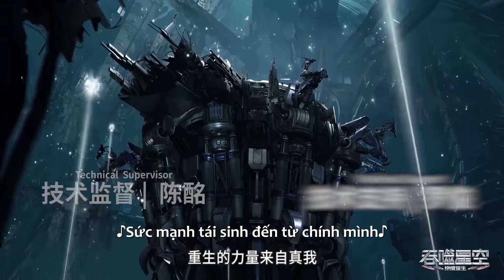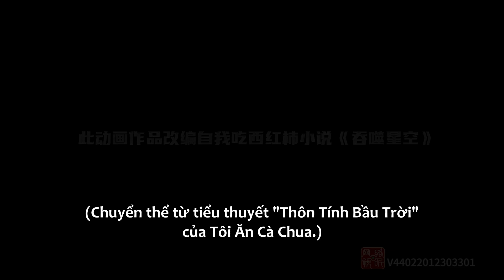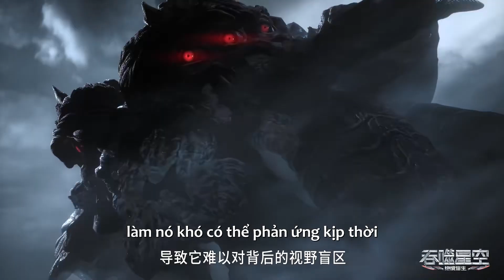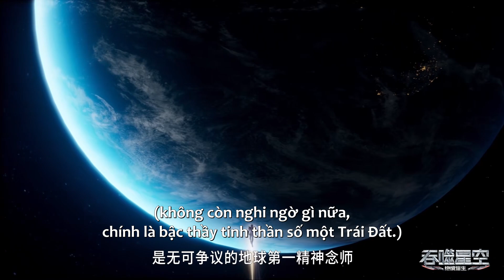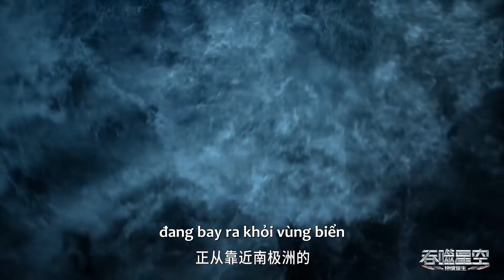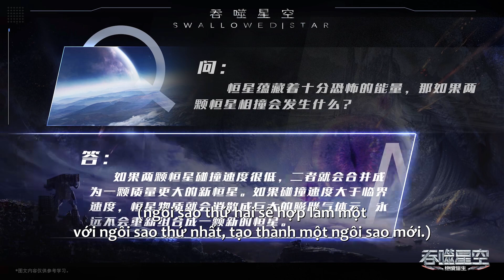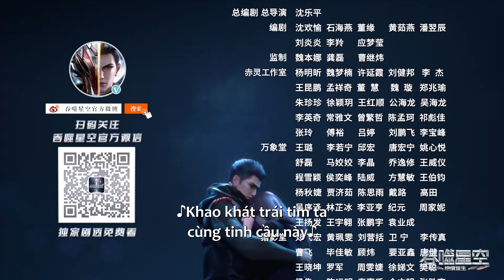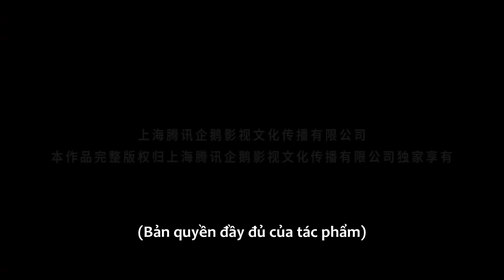[VIETSUB FULL HD] Thôn Phệ Tinh Không - Tập 80 | Hoạt hình 3D Huyền Huyễn Hiện Đại Hay Nhất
Trên Trái đất, một thảm họa đã gây ra sự biến đổi của muôn loài. Kẻ thượng đẳng sống sót và kẻ thấp kém bị tuyệt chủng.
La Phong luôn cố gắng trở thành 1 võ giả trong thế giới hiện đại tương lai đầy lạ lẫm. Trong cuộc hành trình của mình anh luôn phải đối đầu với những thử thách khác nhau. Nỗ lực, khát khao, là một người có tình có nghĩa… La Phong luôn làm những việc mà anh cho là đúng. Chính vì vậy mà anh luôn được những người bạn của mình ủng hộ. Cuộc hành trình trong vũ trụ tinh không của La Phong sẽ thế nào đây?

hoạt hình trung quốc hay nhất
30 phim hoạt hình 3d trung quốc hay nhất